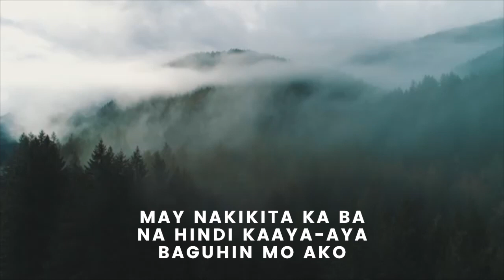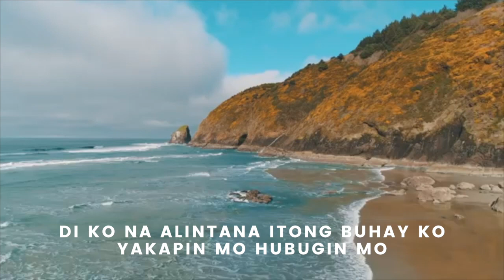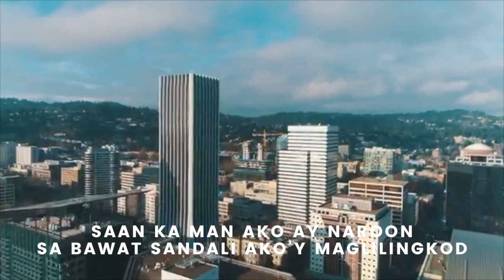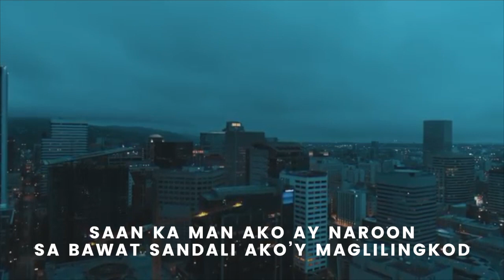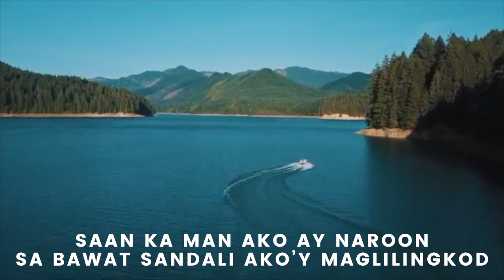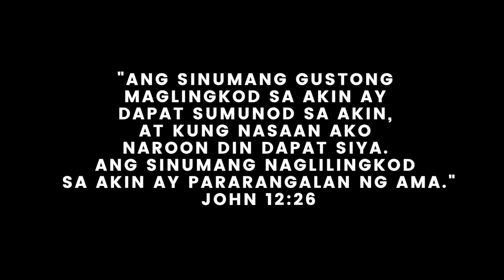Tugon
Lyrics and Melody By Elisa Camara
Cover By Theodore Llego | WIN Ortigas Music Team
Music Arranged By Kevin Soliman

I believe that the Lord has called me to worship, and in these moments, I am certain that God always has a new purpose for my life. There are times when I feel overwhelmed, as if I have been pushed to my limit. However, amidst these difficult moments, there is one resounding message: God is refining and training me, much like gold or silver being purified in fire or a kernel of wheat planted in the soil and dying.

I recognize the need for a special grace to navigate through the challenging times in my life. And in the midst of receiving this grace, there is a verse that serves as a testimony in my life—John 12:26. It states, "Anyone who wants to serve me must follow me because my servants must be where I am. And the Father will honor anyone who serves me."

God has guided us through various hardships such as the pandemic, personal struggles, broken relationships, and other trials that we have all experienced. It is crucial for us to cling to God throughout these trials because, in the end, we are the ones who emerge victorious, surpassing all boundaries, and bringing glory to the Lord.